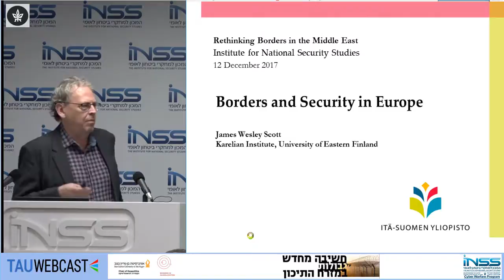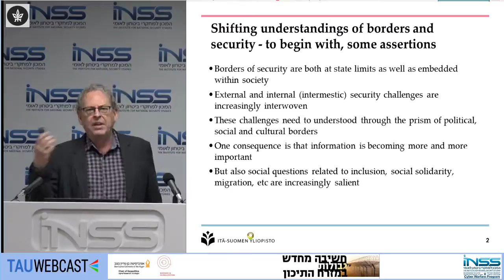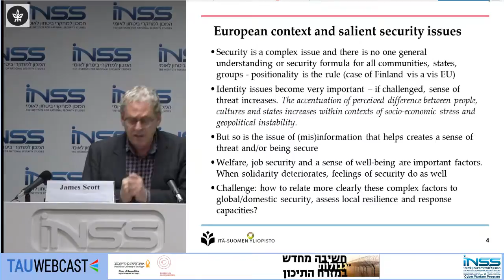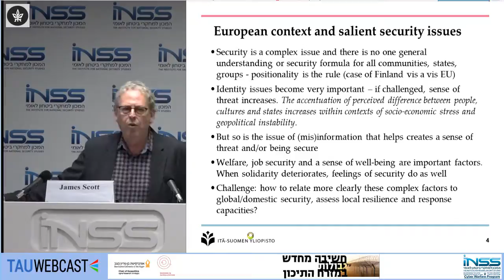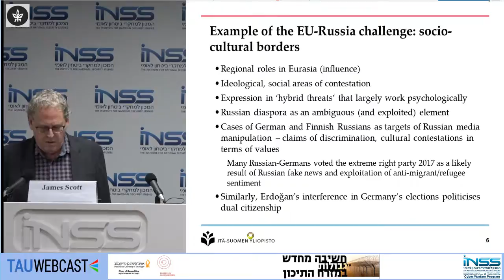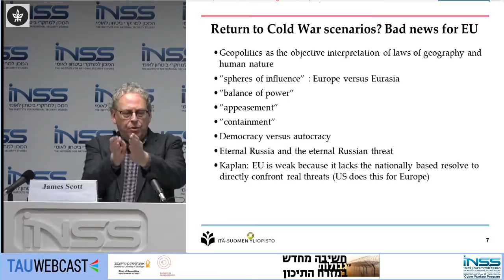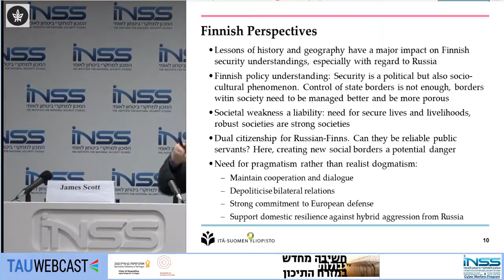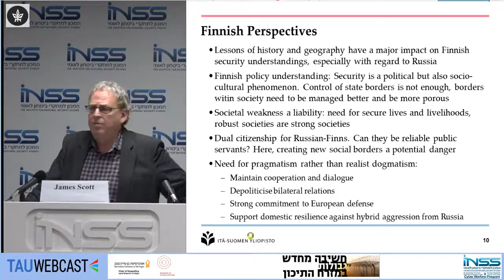גבולות וביטחון באירופה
פרופ’ ג’יימס סקוט, אוניברסיטת יונסו, פינלנד

חשיבה מחדש על גבולות במזרח התיכון
INSS, המכון למחקרי ביטחון לאומי
12.12.17